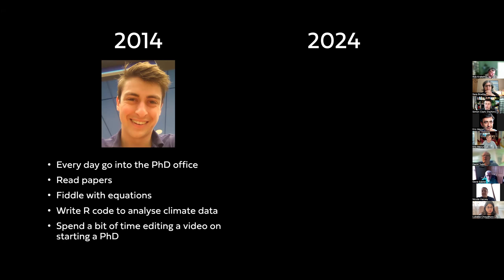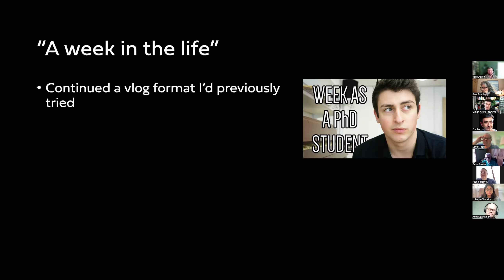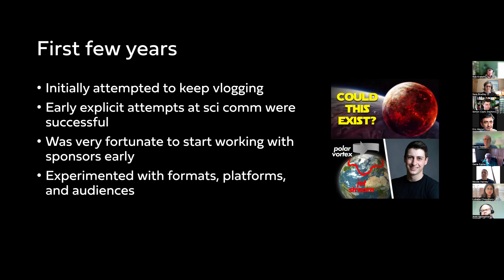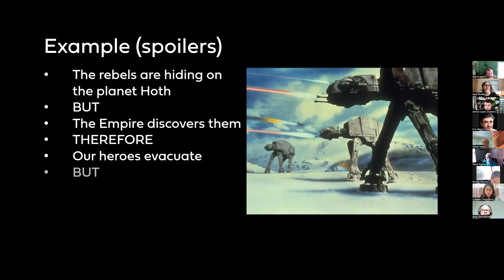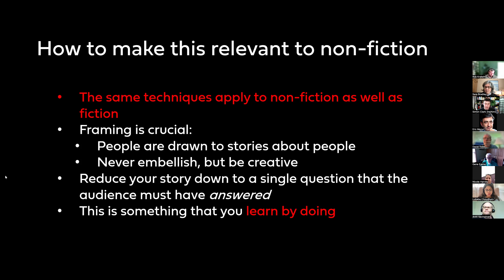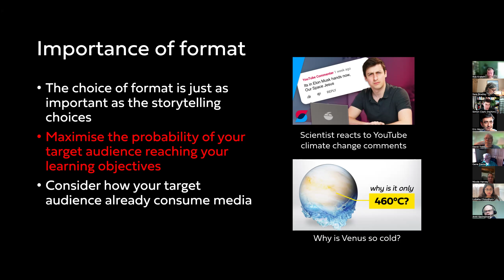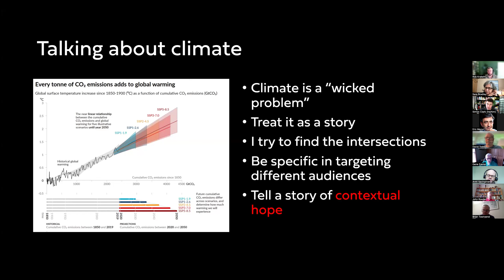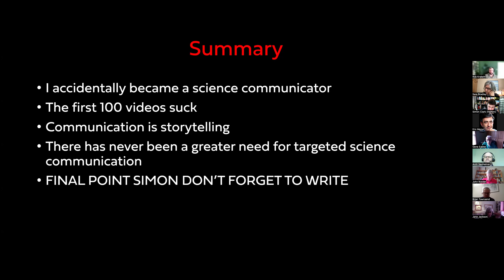Simon Clark, Video-maker and Science Communicator | PoLS-T Climate Change Series Talk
Speaker: Simon Clark, Video-maker and Science Communicator
Talk: “Falling Upwards: The Story of an Unsuspecting Climate Communicator”

Talk Summary: In 2013 I started my PhD with the best of intentions, yet after graduation found myself as a full-time science communicator. As the years went on I became more and more known online for covering the climate crisis as a recovering scientist. In this talk I'll cover quite how I fell upwards into this position, how I think about the climate crisis, and how I try to make people care about it.